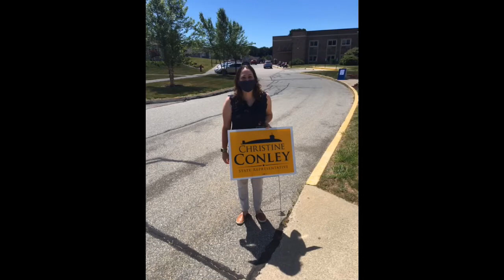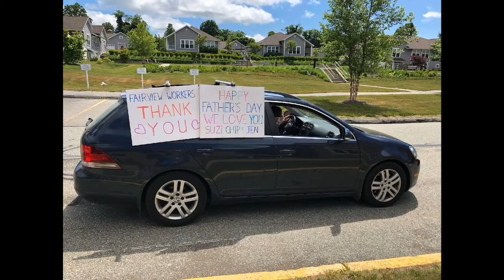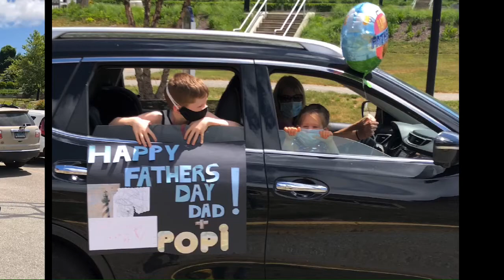Father's Day Parade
Families and Groton First Responders Honored Fathers and Celebrated Fairview's COVID-Free Status today with a Car Parade.

A very special thank you to all who attended especially Senator Heather Somers and State Representative Christine Conley. It was a bright day with many beautiful moments captured!